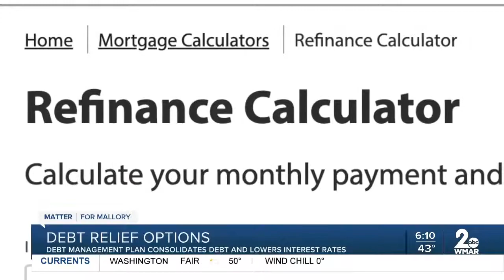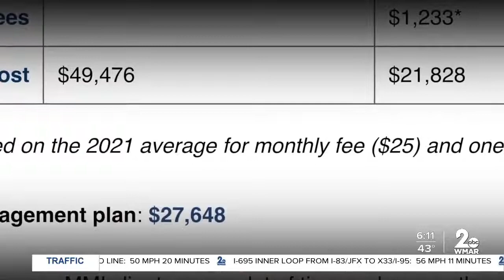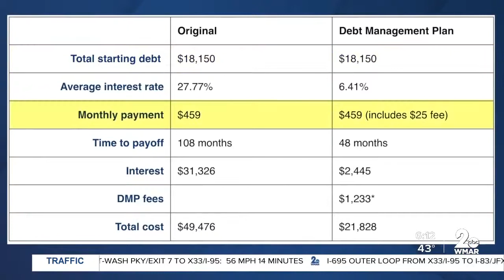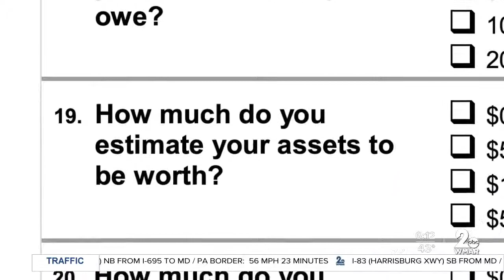Paying off debt during high inflation: How a Maryland couple tackled $100,000 in debt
MMI financial educator, Thomas Nitzsche, and MMI debt management client, Jane Spence, are featured in a story on navigating credit card debt during high inflation on WMAR Baltimore's Good Morning Maryland.